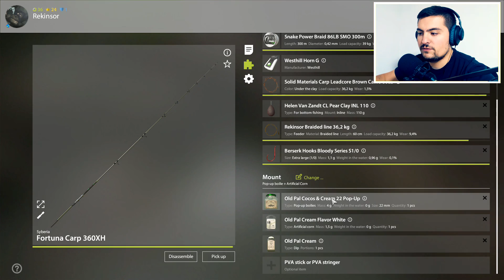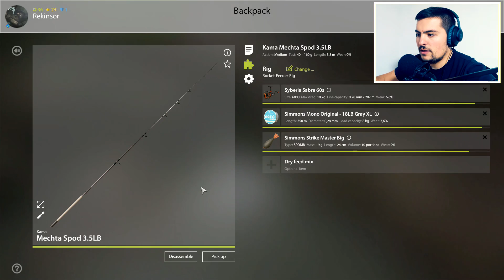BEAR LAKE TROPHY COMMON CARP SPOT - PONOVO AKTIVAN? - Russian Fishing 4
Russian Fishing 4  - Balkan

✅ Ako Vam se klip svideo ostavite lajk puno bi mi znacilo :)